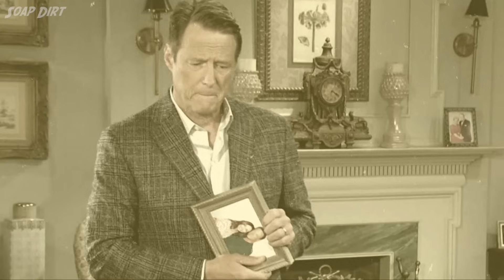Days of our Lives: Recast Gabi's Revenge Checklist - Who She'll Target!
Days of Our Lives spoilers suggest the Gabi Hernandez recast is coming soon and when we meet Camila Banus' replacement, she'll have lots on her to-do list - mostly revenge...

The recast is presumably Cherie Jimenez but we're still awaiting official word. Soon, Stefan DiMera (Brandon Barash) finds himself in hot water after becoming entangled with Ava Vitali (Tamara Braun) and that has him on Gabi's naughty list.

One target might be Li Shin (Remington Hoffman) who we expect is alive and in cahoots with Dr. Wilhelm Rolf (Richard Wharton). Gabi's to-do list also includes confronting Ava and Stefan for their betrayal, seeking retribution from her brother-in-law EJ DiMera (Dan Feuerriegel) and more.

With so many dramatic events and potential cast changes, the upcoming episodes of Days of Our Lives are sure to be an intense rollercoaster.

And Check out our always up-to-date Days of our Lives Spoilers